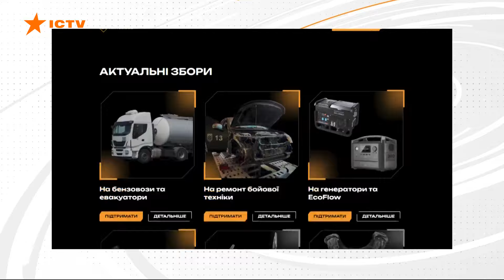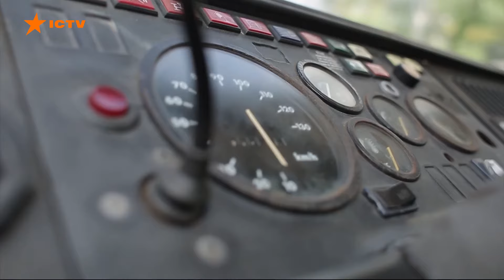⚡️ Допомагайте ТРЕТІЙ ШТУРМОВІЙ БРИГАДІ! Як долучитися — РОЗПОВІЛИ ВІЙСЬКОВІ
До великих волонтерських фондів черги. Підрозділи різних родів військ постійно просять дрони, тепловізори, автівки. І цей перелік не зменшується, зважаючи на інтенсивність боїв. Втім у ЗСУ є успішний приклад першого бригадного фонду. Його започаткували в Третій штурмовій. Переваги очевидні - там працюють самі ж військові,  вони закривають потреби швидше, знають що саме потрібно, в якій кількості, планують з командирами складні операції. За два роки вже розуміють, де купити не лише зброю, а й боєприпаси чи бронетехніку. Бо забезпечують потреби потужної бригади на 100%.

Авторка відео: журналістка програми Факти ICTV Христина Величанська ексклюзивно для телемарафону Єдині новини.